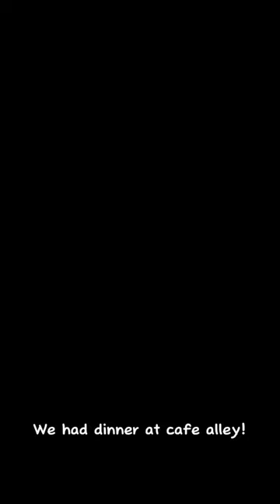We had dinner at a Studio ghibli cafe! | Cafe Alley